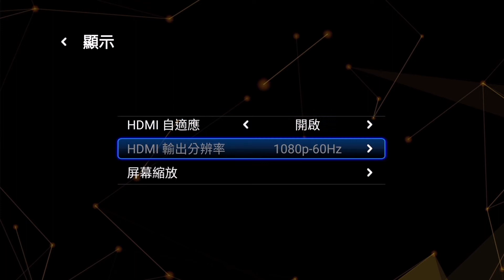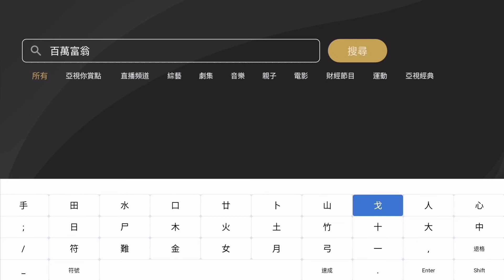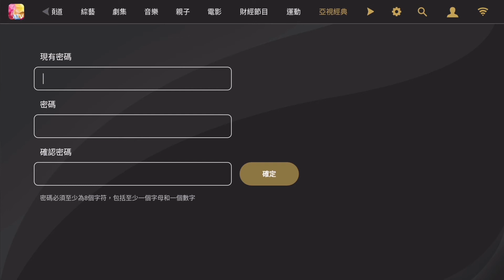【ATV】亞洲電視機頂盒操作指南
介紹亞洲電視機頂盒功能及遙控操作